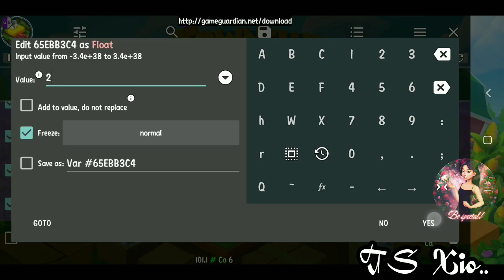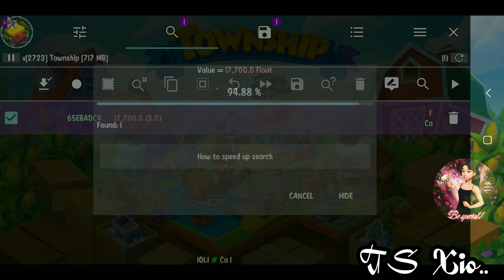HOW TO CHANGE TRAIN ARRIVAL TIME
TOWNSHIP HACK CHANGE TRAIN TIMES

TOWNSHIP HACK
TOWNSHIP HACK TCASH
TOWNSHIP LEVEL
TOWNSHIP MOD
TOWNSHIP GAME GUARDIAN
TOWNSHIP CHEAT